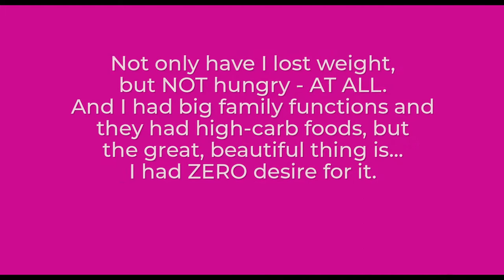Examples of Keto Diet Weight Loss Results for Women 40 and Over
Get inspired by these women! My real life keto coaching clients share their weight loss success over the first few weeks and months of their journey with me. They show that when done correctly, with the right support, accountability, and expert guide, age doesn't have to slow down your keto weight loss results.

If you're confused, frustrated, or overwhelmed with keto, apply to work with me. I'd LOVE to have YOU be on my next client success sizzle reel!